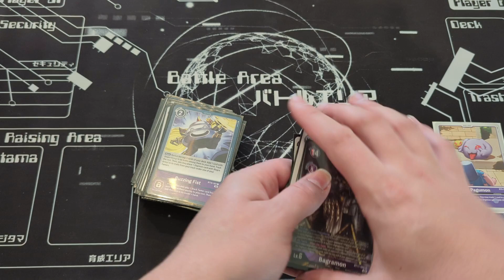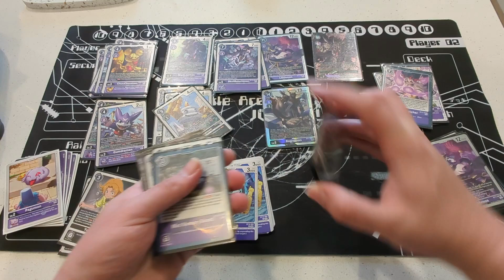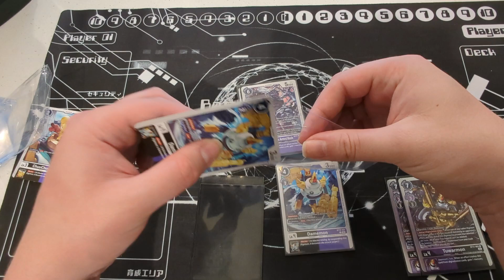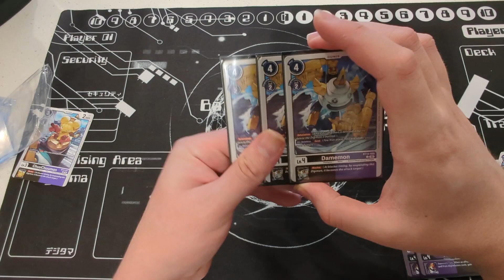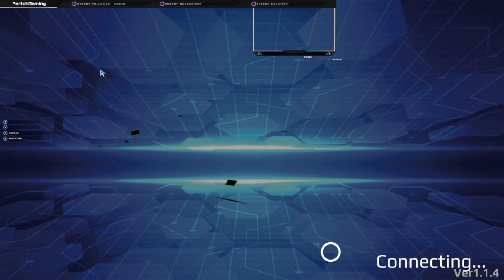Bagramon to locals???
We follow P3rtch on his journey to buildan out of format decklist and bring such a horrid plan into his locals turnaments. lets just say this video is the start of a new channel. wish me luck! and as allways. Stay hidden.